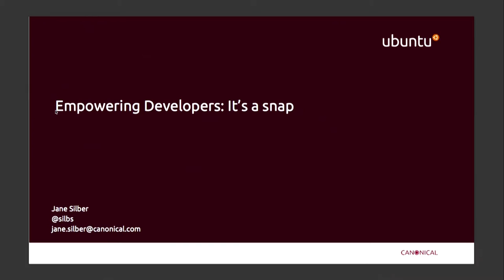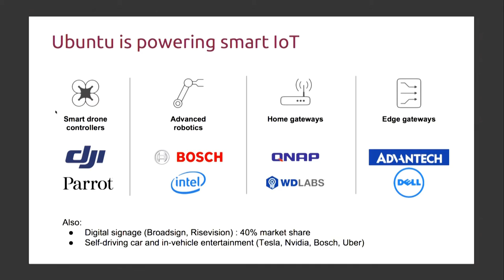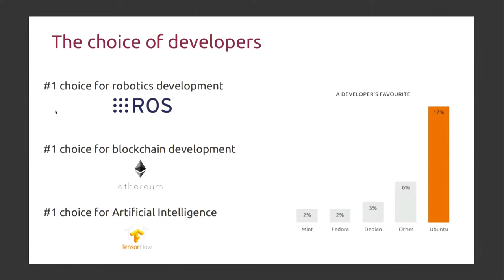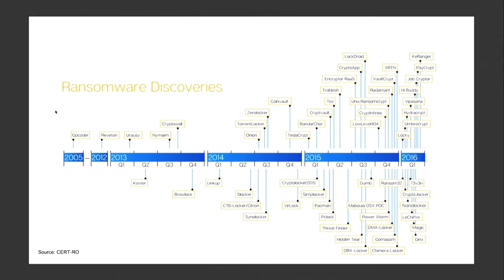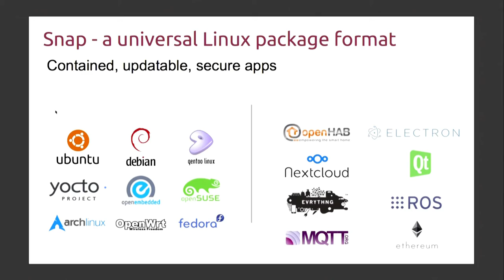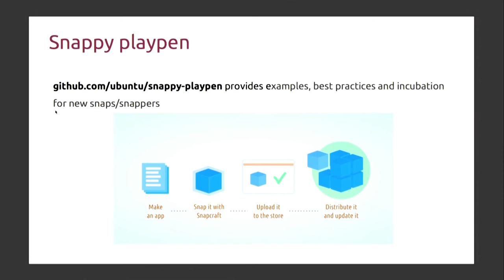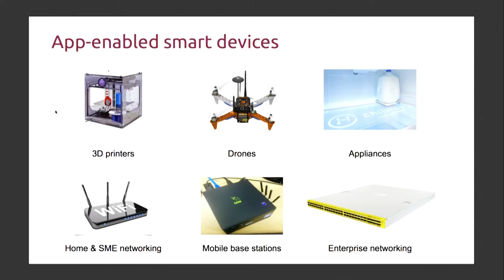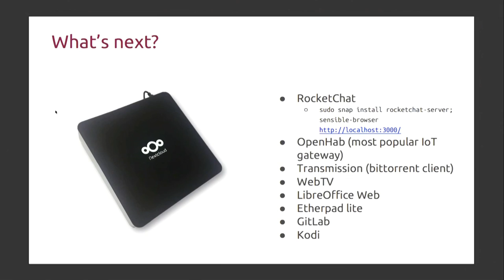Nextcloud Conference 2016 keynote by Jane Silber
Jane Silber is Chief Executive Officer at Canonical Group Ltd., the company which provides services to the IT industry to bring Ubuntu-based products to market; to enterprise and consumer users to maximise their Ubuntu experience. Ubuntu is the leading open source platform for cloud, IOT and personal and mobile computing. She joined Canonical as Chief Operating Officer in July 2004, becoming CEO in 2010 to drive the company’s commercial growth and global expansion and has over 20 years of business development, operations and software management experience. At the conference, she will discuss recent Ubuntu and Canonical technologies and what makes technology work for users.